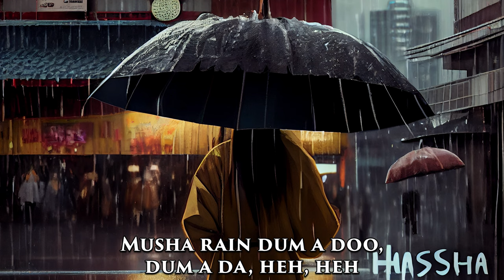Metallica - Whiskey In The Jar (ai generated images) [Lyrics Video]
Music video for the song Metallica - Whiskey In The Jar based on images generated by artificial intelligence

- If you appreciate our work you can buy us a coffee